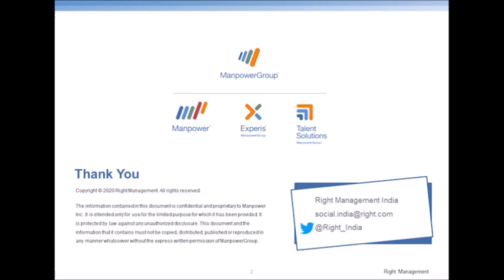Career Advancement_ New Age Skills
Functional, Behavioural & Technical Skills required for success
How to Identify, Acquire and Develop these skills

Post Covid-19 Career - Getting Ahead Or Getting Left Behind
Which Skills can make a difference? Prepare to navigate and get ahead during these disruptive times.